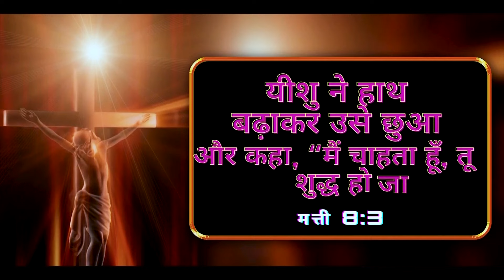क्यों कहा Doctors ने आप कभी माँ नहीं बन सकते | POWERFUL TESTIMONY